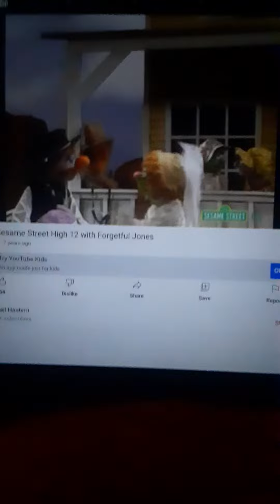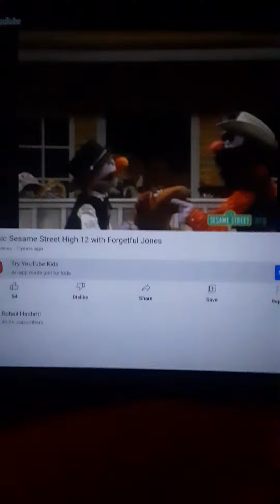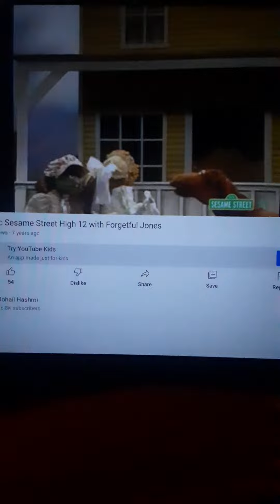Sesame Street High 12